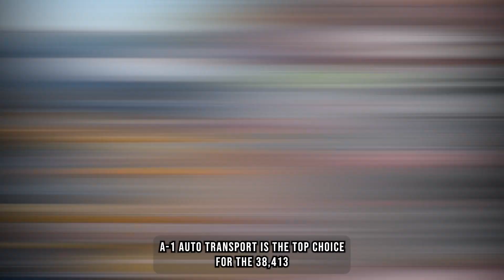Premier Car Shippers in Fayette County, TN | Vehicle Shipping | Exotic & Classic Car Shipping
Gain valuable information on Fayette County, TN auto shipping in our authoritative blog post!

If you're looking to ship your car from Fayette County, TN to any destination in the country, we've got you covered. Our auto transport services include car shipping, car transport, auto shipping, and vehicle transport, and we work with both individual car owners and car dealerships.

We offer competitive rates and quotes for our car transportation services in Fayette County, TN, and we understand that pricing is important to our customers. That's why we make sure to provide transparent pricing information, so you always know how much it will cost to ship your car. Our prices are both affordable and cheap, and we provide fast and reliable service.

Whether you need to ship your car across the country, across state lines, or even internationally, we have the expertise to get your car to its destination quickly and safely. We offer enclosed shipping for those who want extra protection for their vehicles, and we specialize in transporting exotic, classic, antique, and luxury cars.

Our long-distance car transport services include door-to-door delivery, so you don't have to worry about picking up your car from a terminal. Our services are also available for military personnel who need to ship their cars, and we offer interstate and international shipping as well.

Our team is committed to providing the best car transport service in the industry, and we take pride in our excellent customer service.